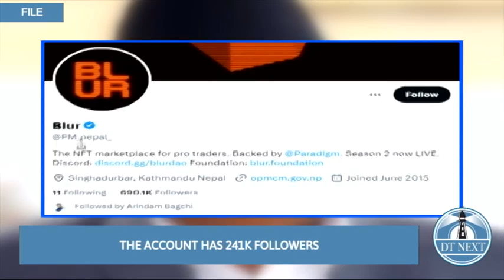Nepal PM's official Twitter account hacked | Dt Next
Nepalese Prime Minister Pushpa Kamal Dahal's official Twitter handle @PM_Nepal was hacked in the early hours of March 16.

In his Twitter account, instead of Dahal's profile, the BLUR account, which is a Non-Fungible Token Marketplace for Pro Traders is seen.

On the Twitter account, @PM_Nepal pinned a tweet regarding the NFT which read, "The Summoning has been started. Get your BAKC/SewerPass ready and get down in the pit! The account has 690.1K followers.